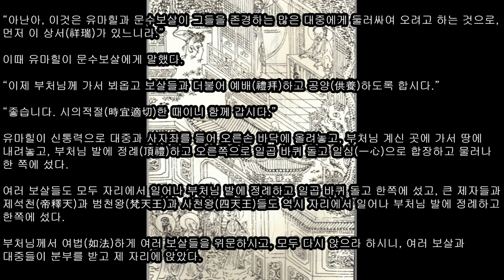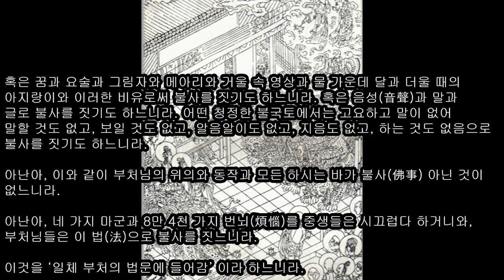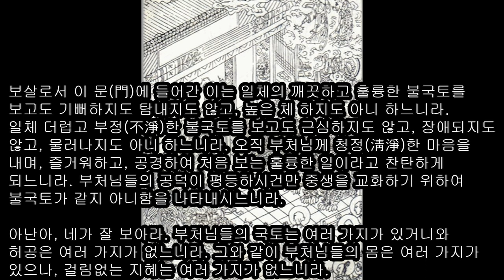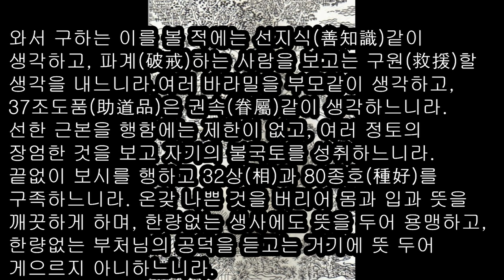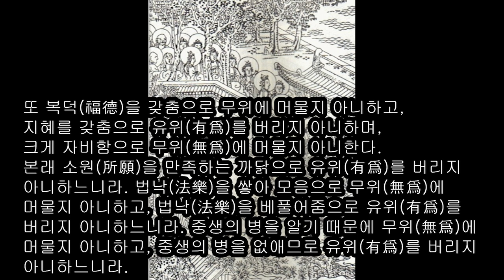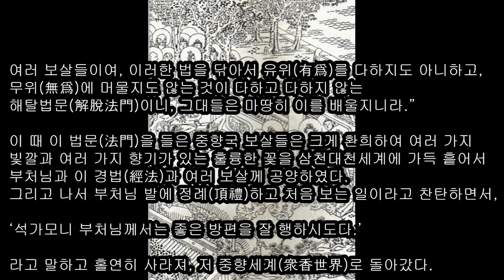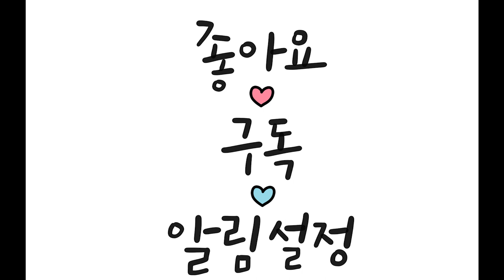제11 〈보살행품〉이하의 품에서는 세존이 유마의 법문을 다른 측면에서 다시 설한다.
제11 〈보살행품〉
이하의 품에서는 세존이 유마의 법문을 다른 측면에서 다시 설한다.